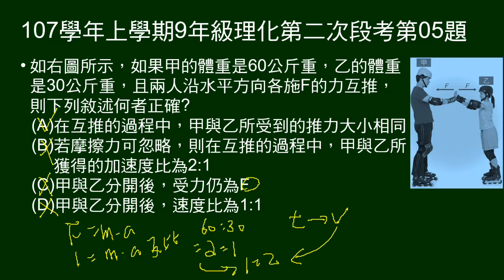107學年上9年級理化二段第05題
給兩人體重，彼此以F的力互推，問敘述何者正確。